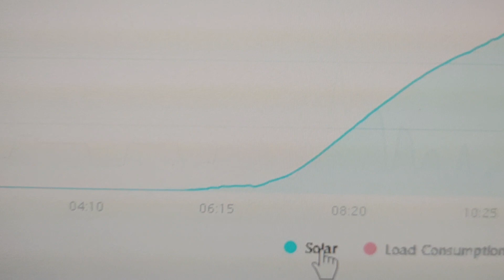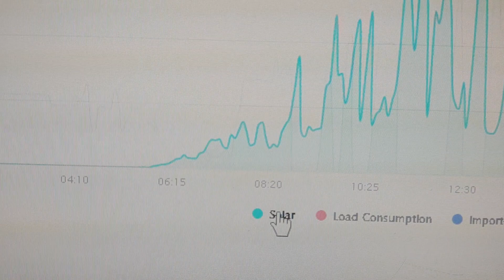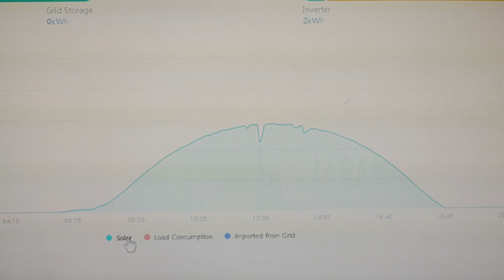Melhor dia de geração solar em 2023 no estado de SP.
Melhor dia de geração de 2023.

Perda de energia no growatt no modo de operação prioridade solar e depois baterias.